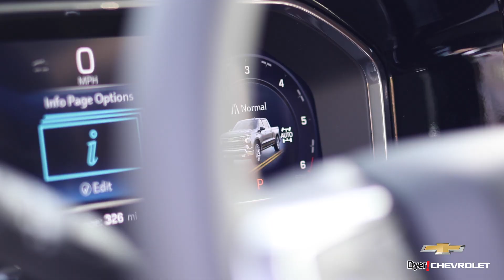Dyer Chevrolet 2024 Chevrolet Silverado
Dyer Chevrolet Silverado 2024.